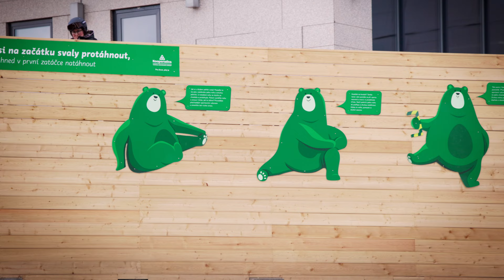HODNOCENÍ SKIAREÁLŮ | Horní Mísečky - Medvědín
Recenze skiareálu Horní Mísečky - Medvědín, který spadá pod skiareál Špindlerův Mlýn, to je to, co nás dnes čeká. Nejprve si celý areál projedem, kouknem co a jak, a poté přijde závěrečné hodnocení.
Toto hodnocení se skládá ze 100 bodů a bude obsahovat 5 kapitol: sjezdovky, ceny, parkování, infrastruktura a jídlo. Klíčová část sjezdovky je dále rozdělena do podkapitol: úprava, vleky, rozmanitost a osobní ohodnocení. A když už teď víme, co nás bude čekat, tak přeji příjemnou zábavu a pojďme se na to kouknout.  ✅